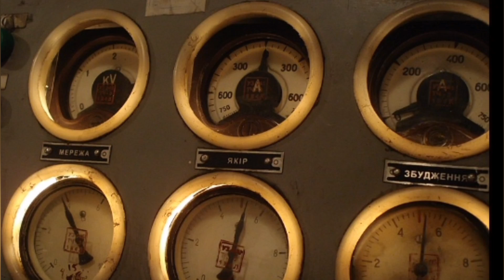ВЛ8 «КРОКОДИЛ» Історія ВЛ8!